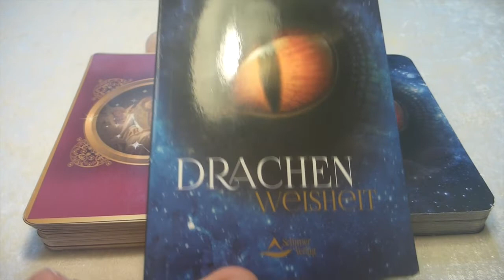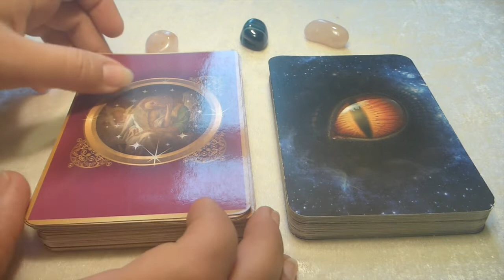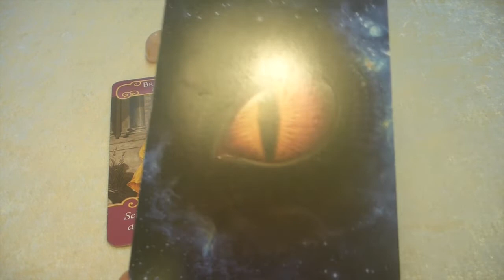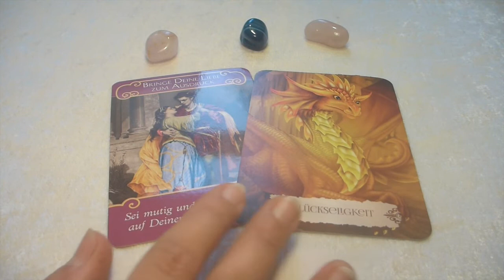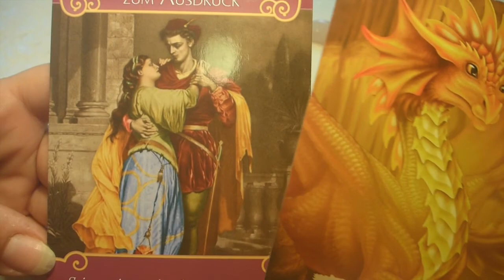Tagesbotschaft für den 25.11.19 Dein Glücksdrachen schickt Dir Deinen Herzdiamanten zurück!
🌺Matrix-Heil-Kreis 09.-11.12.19